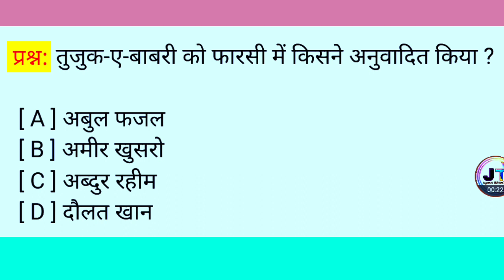तुजुक ए बाबरी को फारसी में किसने अनुवाद किया था ? |tujuk E Babri ko Farsi mein kisne anuvad kiya tha